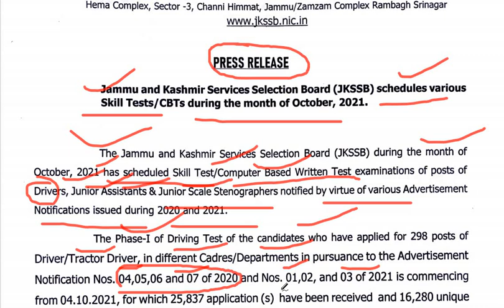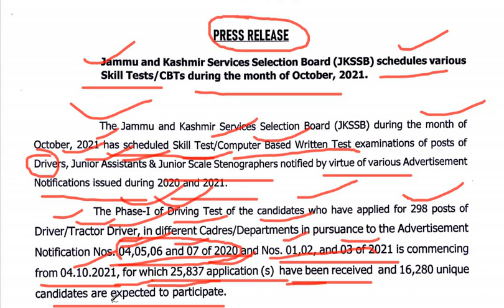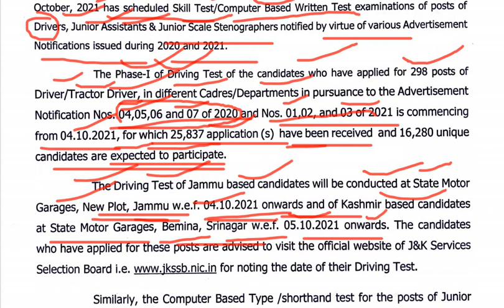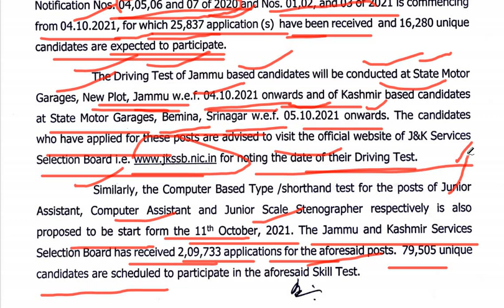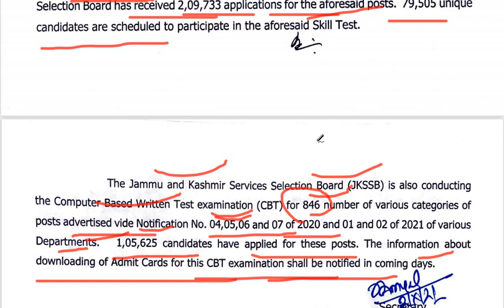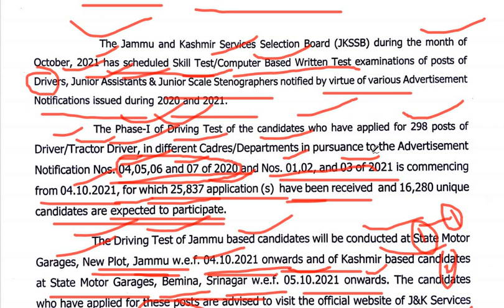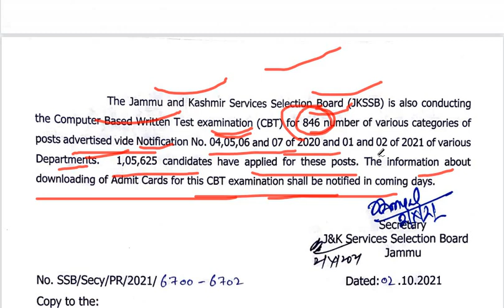JKSSB IMPORTANT UPDATE l EXAM DATE l SCHEDULE OF VARIOUS EXAMINATION l SKILL TEST l FULL DETAIL